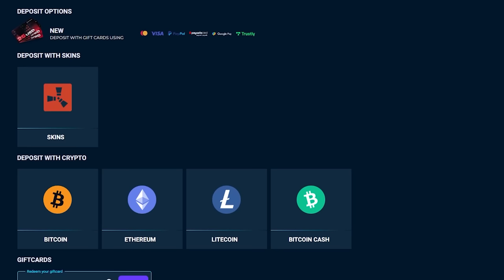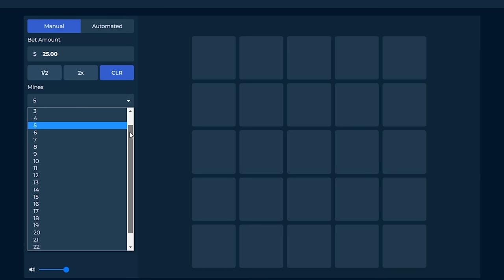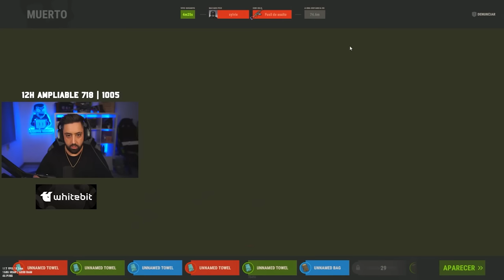Nos coronamos con este RAID | RUST Gameplay Español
y obtén gratis 0,5 $!

💻 INFORMACIÓN SETUP